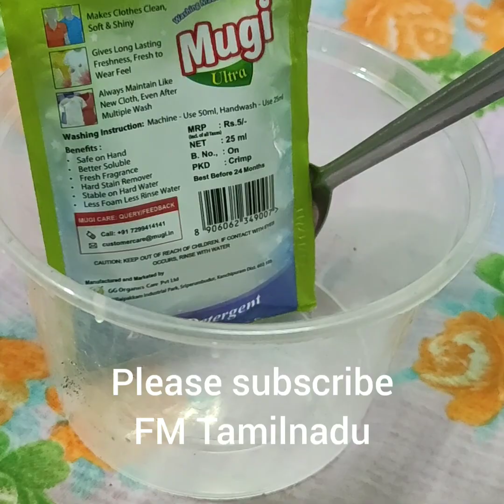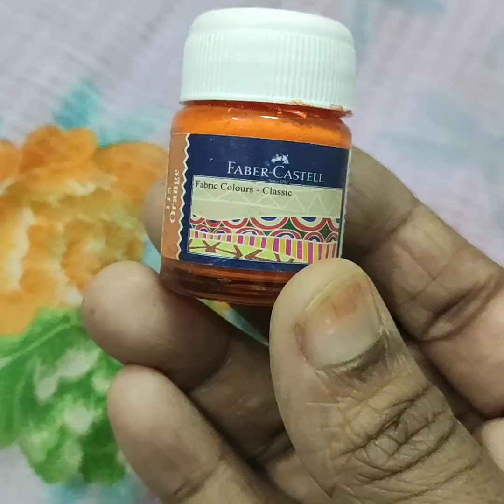How to Make Slime slime in tamil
Slime in tamil slime in home
Did you know you can make your  own slime  or “goop” for a fun learning and play activity? Non-Newtonian liquids are fascinating for all ages and provide a great learning opportunity about chemistry.

Find four popular slime recipes

Slime Cleanup

Slime can stain carpet and cloth furniture. To avoid a mess, make and play with slime in the kitchen, garage, or outdoors. If you do spill slime on carpet, treat it with rubbing alcohol or white vinegar. Baking soda with water works well, too. Laundry detergent removes most slime from clothing.

Slime Safety for Children